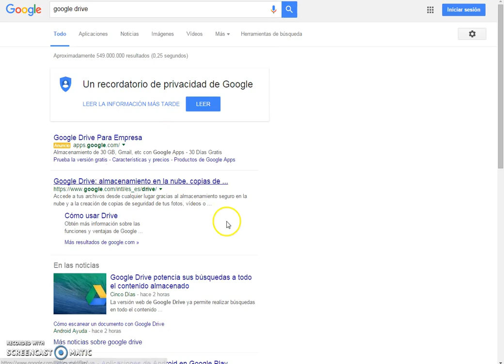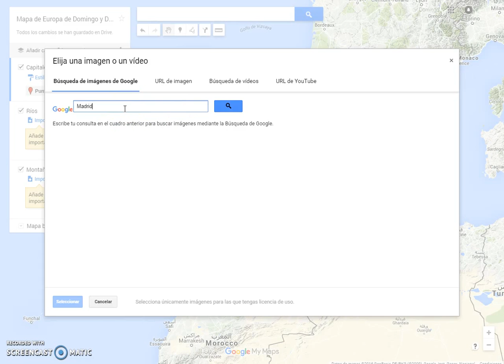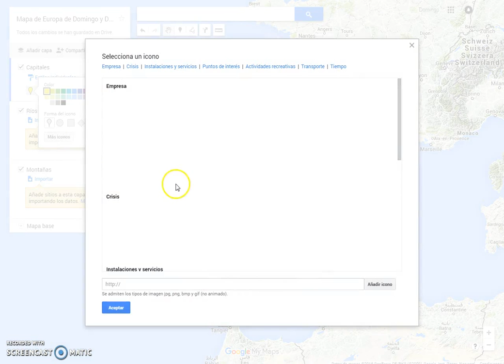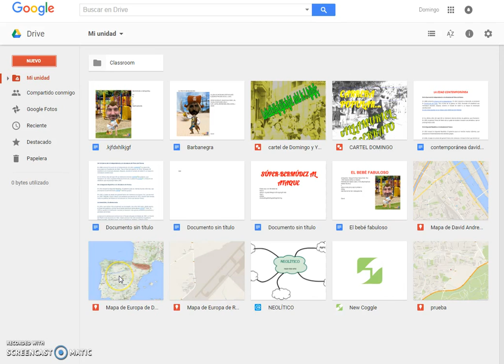Tutorial Google My Maps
Mini-tutorial para crear y compartir mapas personalizados con Google My Maps